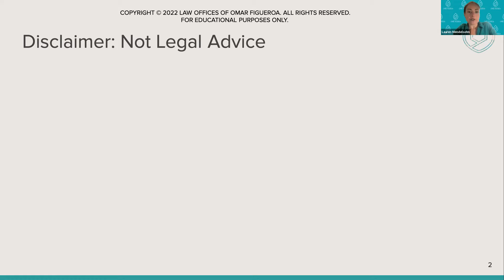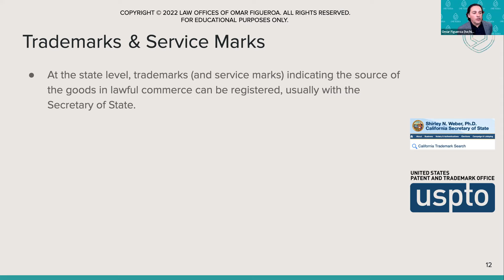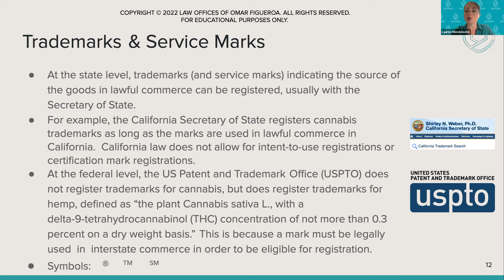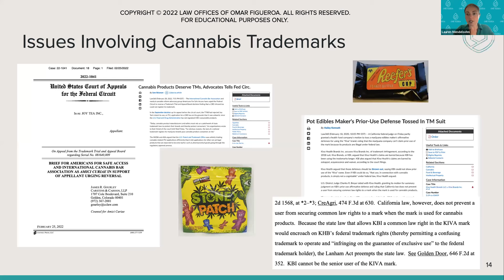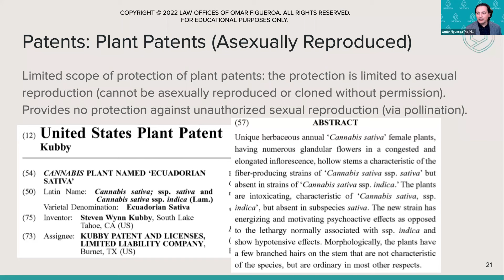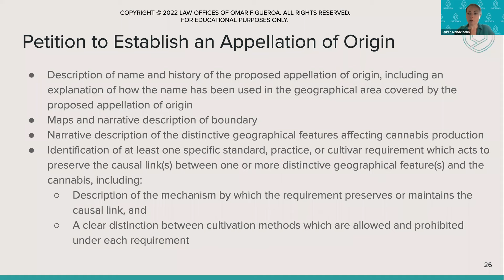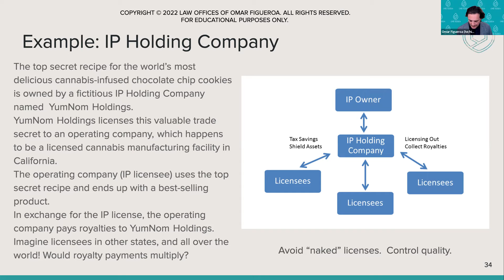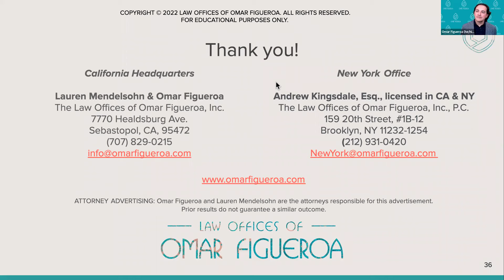Building An Intellectual Property Portfolio with attorney Omar Figueroa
Your company's intellectual property (IP) is one of its most valuable assets -- make sure it's protected! This webinar will go through the different types of IP, including trademarks, copyrights, patents, and trade secrets, and will discuss how cannabis businesses can protect and profit from their IP.

Omar Figueroa, Founder and Principal Attorney at the Law Offices of Omar Figueroa, leads this discussion.